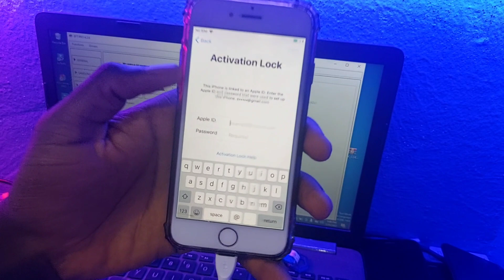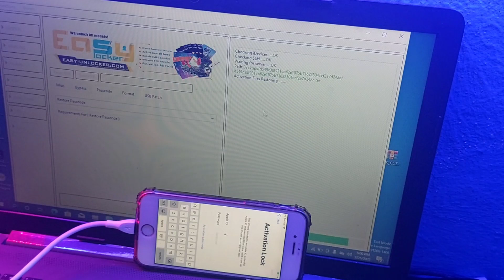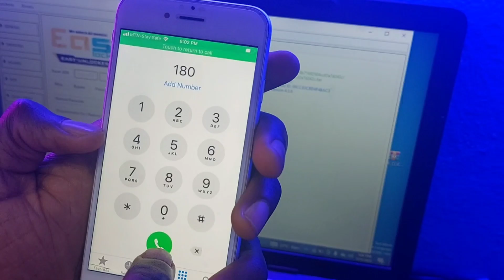iPhone 6 iCloud Bypass With Sim iPhone 6 iCloud Bypass With signal Windows meid bypass Free iOS 15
We and our Channel Will Not be responsible If you use it in any illegal activities. Here we are introducing this method to use for yourself. We are not encouraging anyone to use crack or pirated software This channel does not contain any illegal content only this channel is educating people on how to fix their phones We're here to answer your Copyright questions.

*** ANTI-PIRACY WARNING ***
This content is Copyright by Master Software Crack